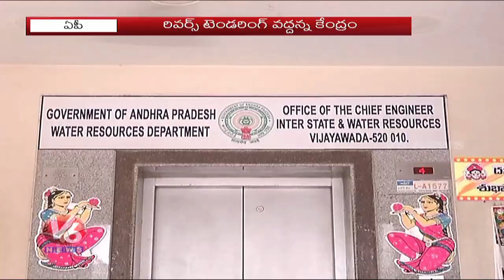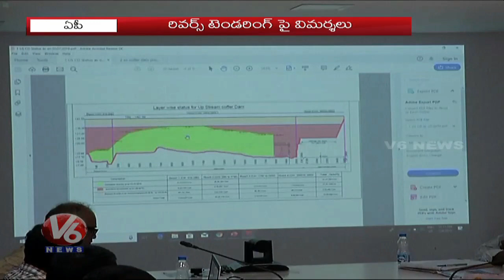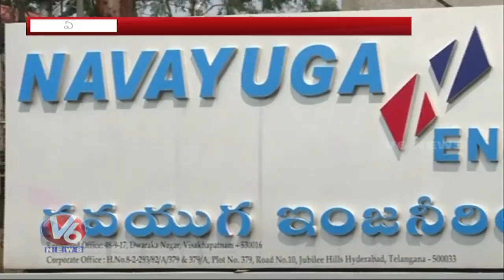HC Reserves Judgment On Polavaram Reverse Tendering | V6 Telugu News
HighCourt reserved judgment in a plea filed by PolavaramProject ReverseTendering contractor Navayuga Engineering Company Limited (NECL) challenging the State government’s termination of its contract.